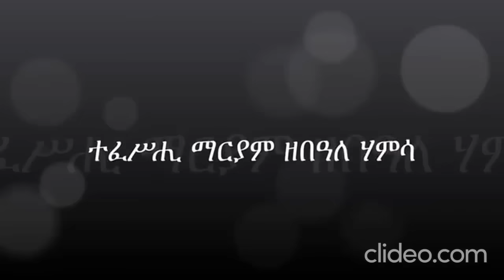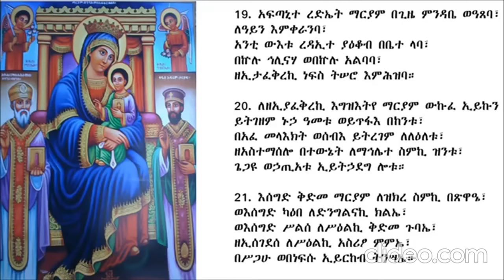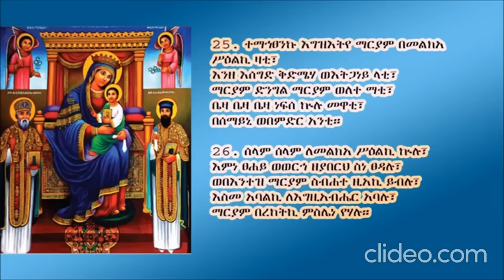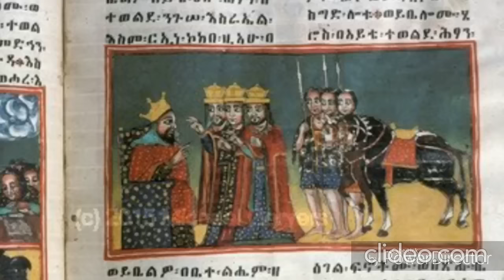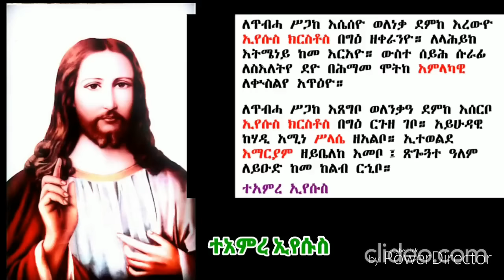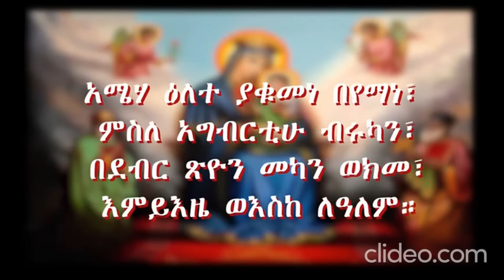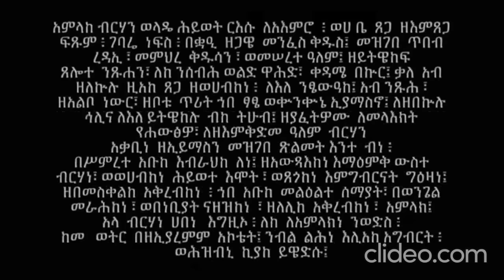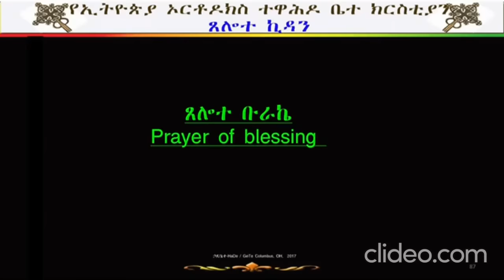ከተፈሥሒ እስከ ኪዳን ዘነግህ